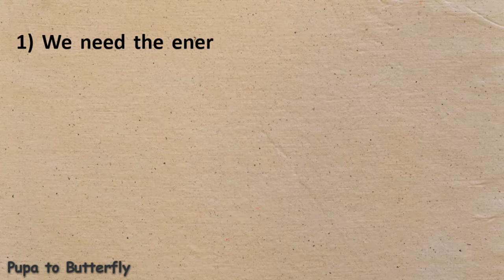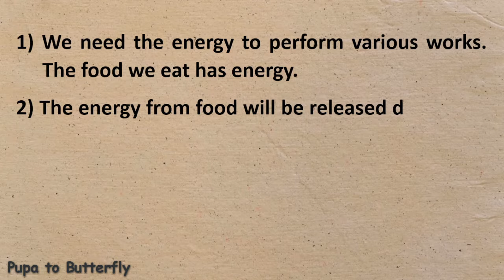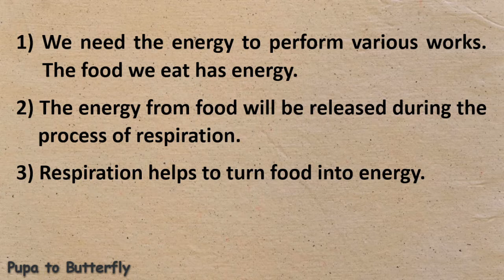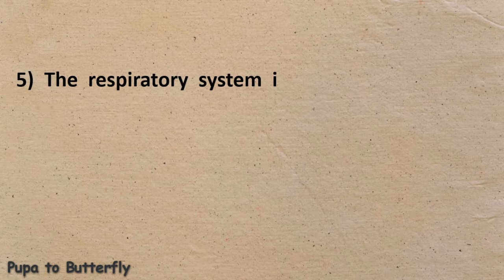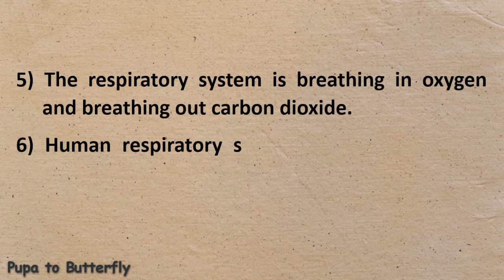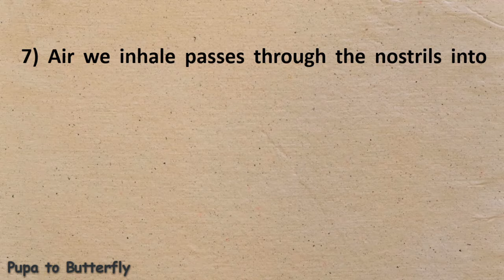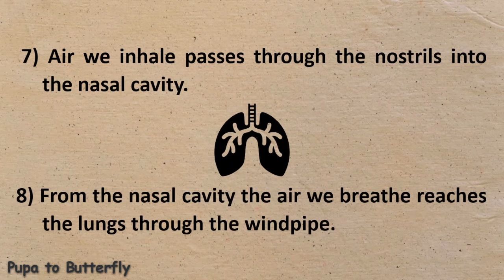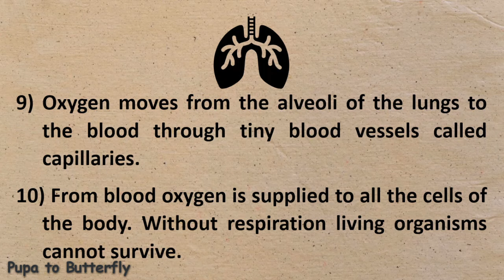10 Lines on Respiratory System in English | Human Respiration | Few Lines on Respiratory system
Are you looking for a video on Respiratory System?  You are in the right place.  This video provides you with 10 lines on Respiratory System in English.

Few Sentences about Respiratory System
10 Lines on Respiratory System
Few Lines on Respiratory System
About Respiratory System
Few Sentences about Respiratory System in English
10 Lines on Respiratory System in English
Few Lines on Respiratory System in English
About Respiratory System in English